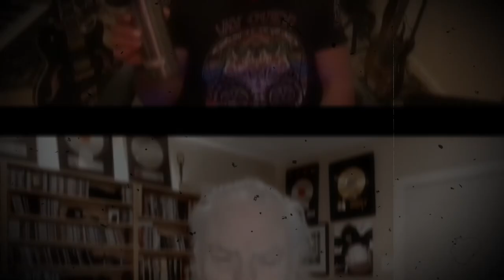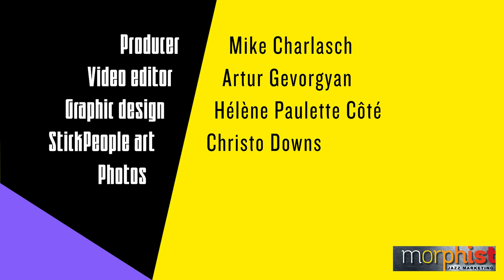StickPeople Episode 5: Antonio Sanchez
Phenomenal drummer and composer Antonio Sanchez (Pat Metheny, Chick Corea, Birdman) takes the hot seat with the StickPeople! In this frank and engaging dialog, they discuss his formative experiences, key collaborations and film/TV soundtrack work. You will laugh and learn!

THE STICKPEOPLE ARE:
Mike Clark (Herbie Hancock, Headhunters)
Greg Errico (Sly & the Family Stone, Weather Report)
David Garibaldi (Tower of Power, Talking Drums)
Michael Shrieve (Santana, Go)
Lenny White (Miles Davis, Return to Forever)

Antonio Sanchez song clips from:
“Bbo”
“Bad Hombres Y Mujeres”
“Momentum”
“Nine Lives”
“Antisocial”

Producer:  Mike Charlasch, Morphist
Graphic design:  Hélène Paulette Côté, Morphist
Video editor:  Artur Gevorgyan
StickPeople art:  Christo Downs
Photos:  Steve Korn, Mike Wartell, Tina Abbaszadeh and others